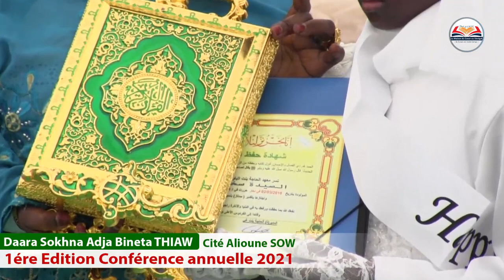V-03 / CONFÉRENCE ANNUELLE / DAARA SOKHNA ADJA BINETA THIAW / CITE ALIOUNE SOW - 1ére ÉDITION